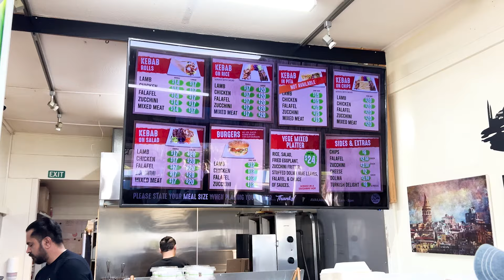【6'4ミッドレングス】優雅にラグランの波をクルーズ【黒川日菜子】【Day3】